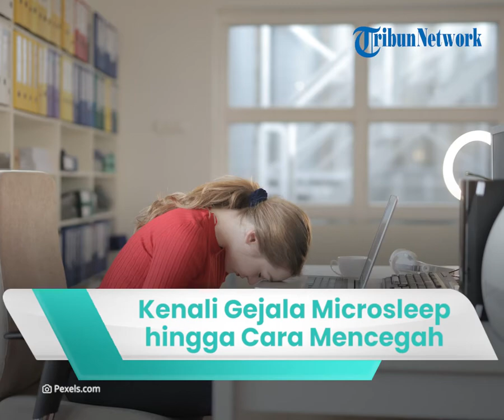Apa itu Microsleep, Kenali Gejala hingga Cara Pencegahan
TRIBUN-VIDEO.COM - Tribunners pasti pernah mengalami kelelahan saat berkendara bukan?

Pada saat berkendara sebaiknya lebih berhati-hati.

Apabila merasa megantuk sebaiknya Tribunners beristirahat terlebih dahulu.

Bahkan tanpa kita sadari, kita mengalami microsleep saat menyetir.

Dikutip dari Tribun Health, microsleep adalah tidur yang berlangsung selama beberapa detik.

Orang yang mengalami microsleep ini biasanya tidak sadar telah tertidur.

Kondisi tersebut bisa terjadi dimana saja loh Tribunners, seperti berkendara, bahkan saat di tempat kerja, sekolah atau menonton TV kita bisa mengalami microsleep.

Penyebab dari microsleep ini biasanya karena kurang tidur.

Tak hanya Tribunners, faktor risiko lainnya bisa karena gangguan tidur seperti:

- Sleep apnea obstruktif, penyumbatan di saluran napas bagian atas Anda mengganggu pernapasan saat tidur.

Akibatnya, otak Anda tidak menerima oksigen yang cukup selama tidur, yang dapat memicu kantuk di siang hari.

- Narkolepsi menyebabkan mengantuk di siang hari yang ekstrem dan episode jatuh tertidur yang terputus-putus.

- Gangguan gerakan tungkai periodik

- Gangguan pola sirkadian

Gejala seseorang yang mengalami microsleep ini biasanya meliputi:

- Tidak menanggapi informasi

- Tatapan kosong

- Menundukkan kepala hingga tidak dapat mengingat satu atau dua menit terakhir

- Menguap berlebihan

Tribunners bisa mengatasi microsleep dengan cukup tidur di malam hari.

Orang dewasa sebaiknya tidur berkisar antara tujuh sampai sembilan jam .

Ada beberapa hal yang bisa Tribunners lakukan ketika mengalami microsleep, yaitu:

- Menghindari kafein dan cairan sebelum tidur, terutama alkohol jika Anda sudah lelah

- Mematikan lampu atau suara di sekitarnya

- Menghindari aktivitas yang merangsang sebelum tidur

- Menjaga kamar tidur Anda pada suhu yang nyaman

(Tribun-Video/ Husna)

Artikel ini telah tayang di Tribunnews.com dengan judul Microsleep: Pengertian, Gejala,
Penyebab dan Cara Pencegahan,